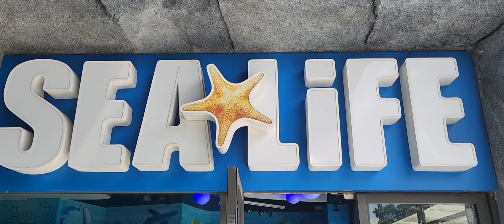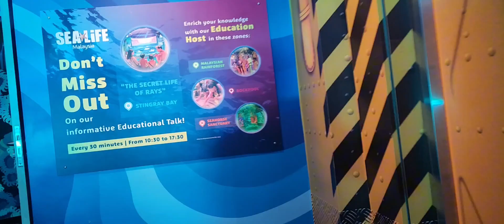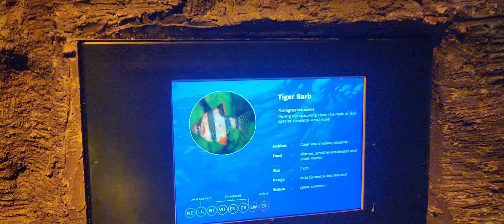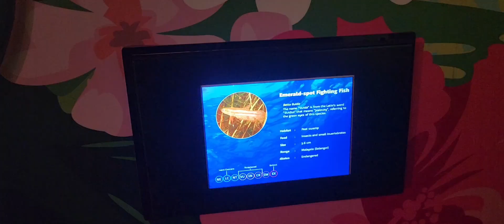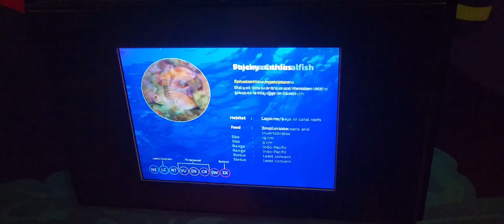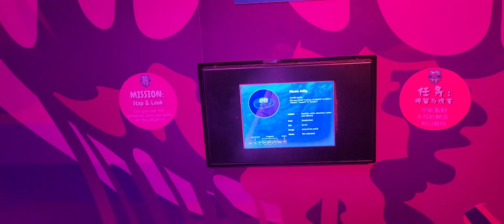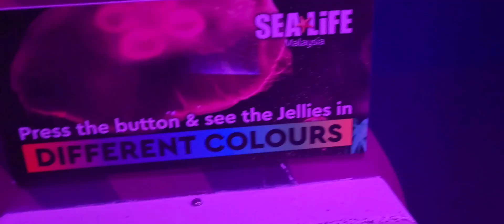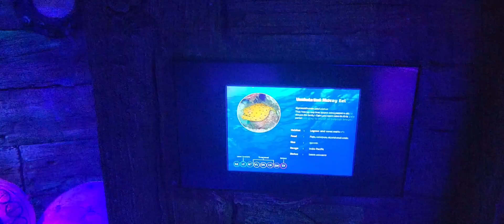SEA Life aquarium Legoland Resort Malaysia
SEALife in Legoland Malaysia